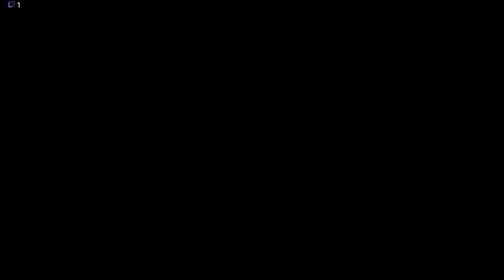Dead Cells | Part 2- Cell Grinding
In this stream I continue to gather more cells to unlock some new items.